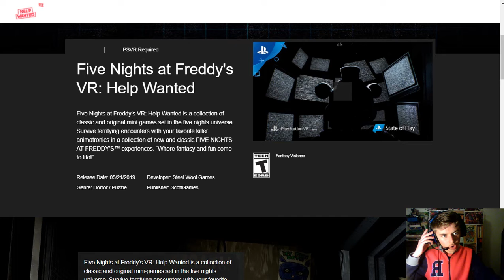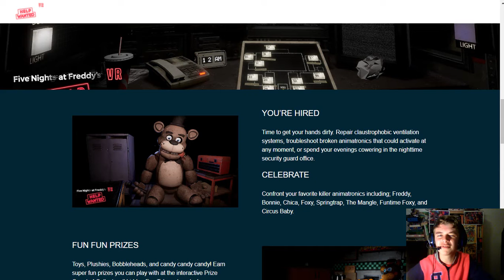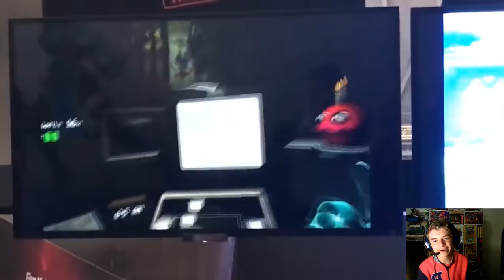FNAF VR HELP WANTED:Release date and amazing gameplay!!!!! Part 3